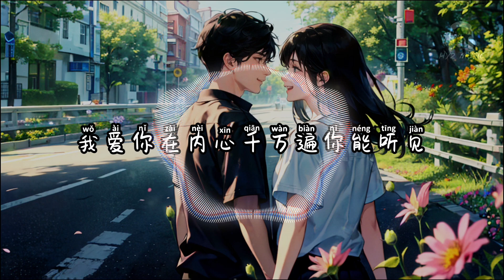上世纪有关爱的语言 - Lil Yo【上世纪最古老的语言重复一遍 我爱你在内心千万遍你能听见】【动态歌词 Lyrics】【拼音歌词】【抖音歌曲】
上世纪有关爱的语言

oh~邀请你一起踏上这场冒险
勇敢的人自然优先享受美的一切
再靠近一点对视一眼伸手把你牵
那一秒我的世界地转天旋
今天的天气很好记得要保持微笑
好运在下个转角
我看过天气预报很适合和你拥抱
就当笑话笑一笑
拉个钩说好了去全世界的尽头
看最浪漫的温柔woh yeah~
吹自由的晚风做个温馨的梦
低头有你在我怀中
那一秒我的世界地转天旋呜
能不能陪著我一起踏上这场冒险
看不为人知的花朵并不是错觉
上世纪最古老的语言重复一遍
我爱你在内心千万遍你能听见
上世纪有关爱的语言 - Lil Yo

演唱 : Lil Yo
作词 : 十一
作曲 : 钟游文
编曲 : Polaris
和声 : 迪力
混音 : 耿世齐